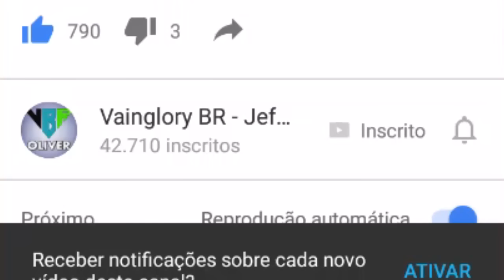VAINGLORY BUFFS E NERFS ITENS - PATCH 1.22 VAINGLORY BRASIL [PT-BR] [S.A]